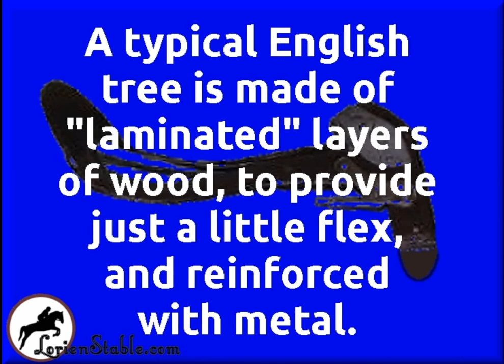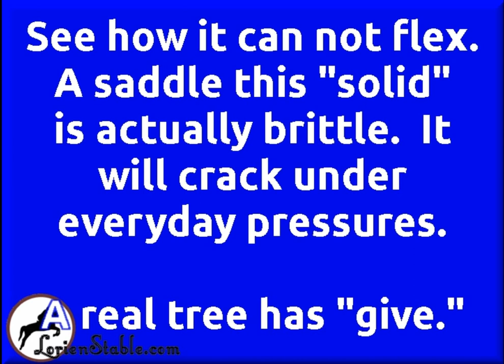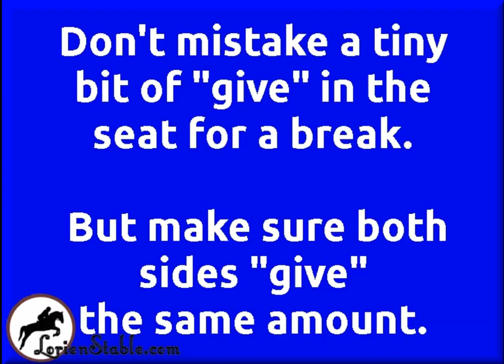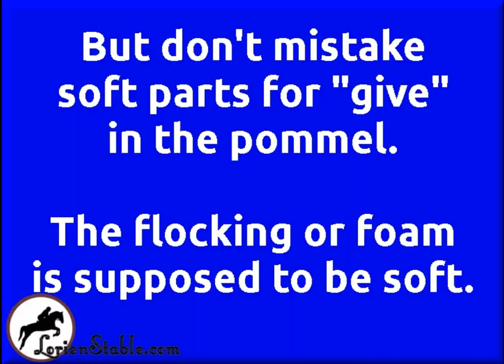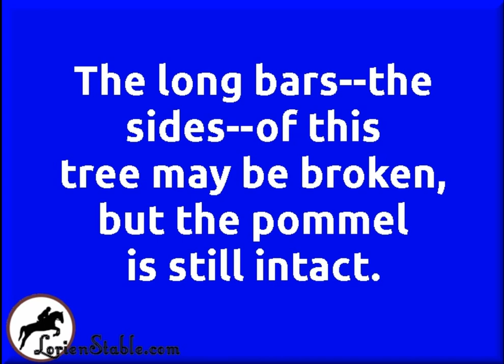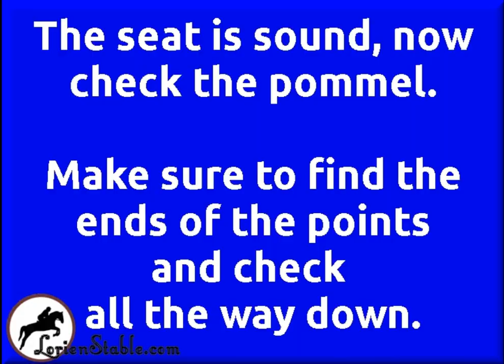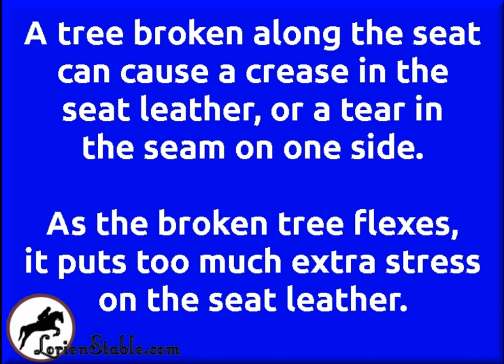Soundness of an English Saddle Tree: Is it Broken?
This video demonstrates the basic ways to check for cracks in an English saddle tree.
* Checking first with a solid bare tree for clarification of the shape and feel of the tree itself, and an overall view of a tree;
* Using half of a saddle with a (broken) tree showing, to demonstrate part of how a tree fits into a saddle, and
* a solid complete saddle, as well as a broken complete saddle, for comparison.
* The video will show you how to find the ends of the points in a complete saddle, so you can check for breaks in the pommel as well as all the way down the points.

The bare or partly-bare tree examples used in this video include:
* a good, "laminated" tree, made of layers for some flexibility and give under pressure, and covered with waterproofing,
* a good--if broken--laminated spring tree, and
* one of the varieties of cheap horror trees: solid chunks of wood with no lamination, no give, and no waterproofing.

Legalese: this doesn't cover all the ways a tree or saddle can be broken, twisted, or otherwise damaging to a horse.  This is the most simple standard way to check for a break.  I take no responsibility for the soundness or unsoundness of your trees if I have not checked them myself.